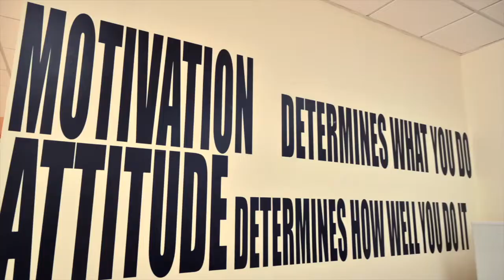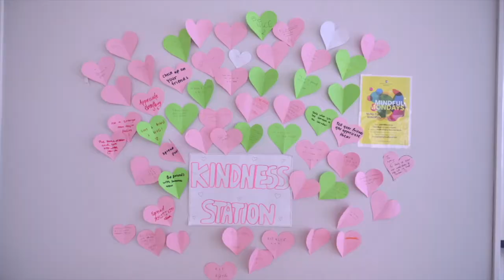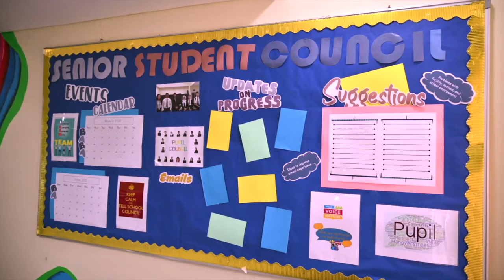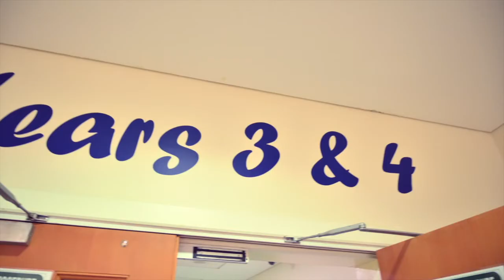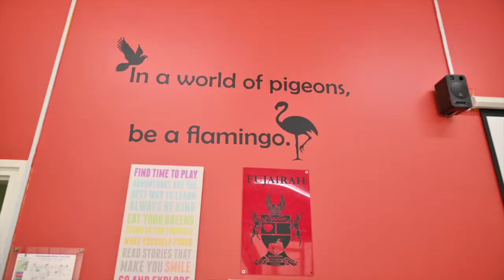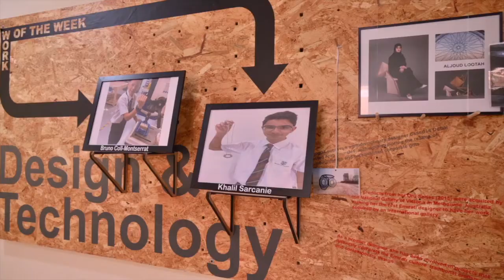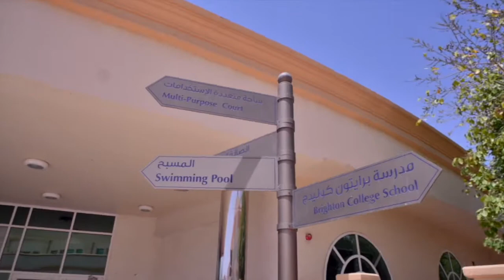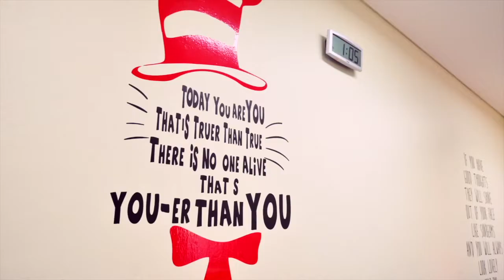Welcome to Brighton College Abu Dhabi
For more information please contact our admissions team by,